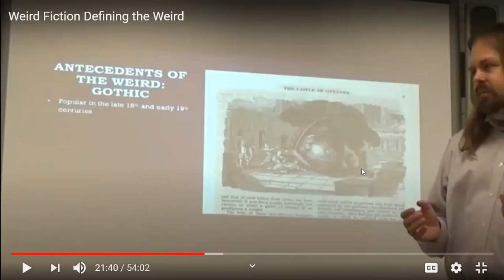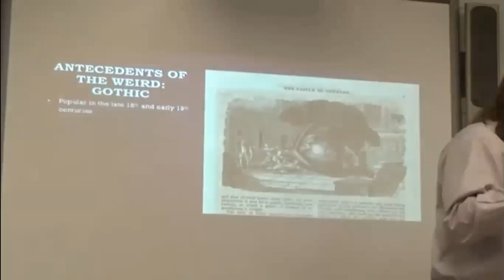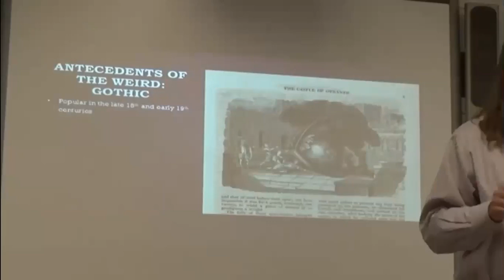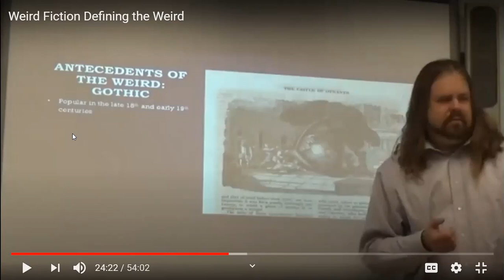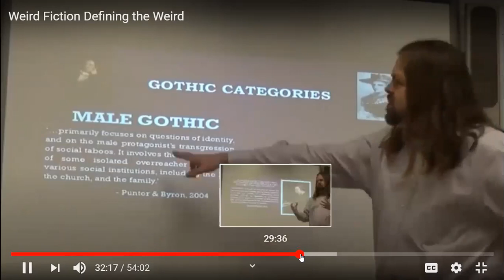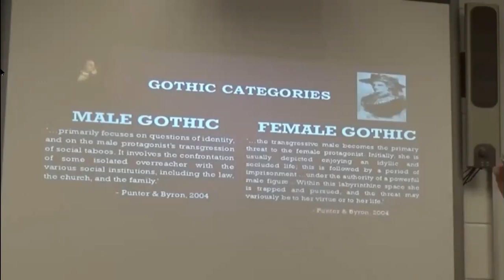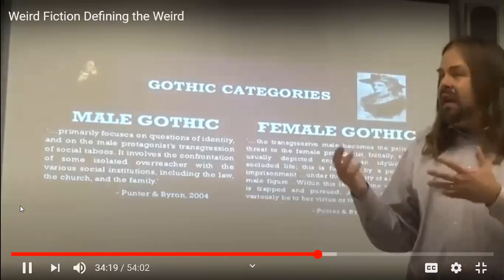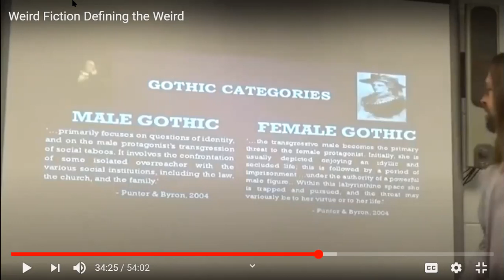Lovecraft's Racism - People use it to virtue signal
Detractors of Lovecraft attack the man's character to virtue signal. He is fair game because his genre is not popular with the girls.